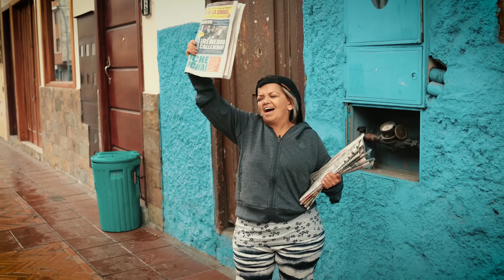Por vender periódicos fue humillada